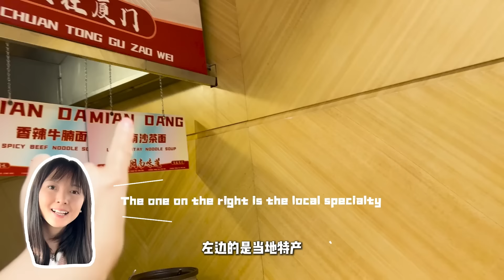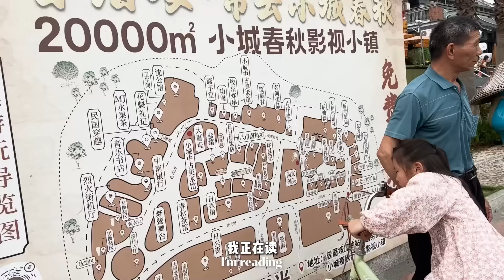外国人厦门小吃街吃土笋冻!买18个生煎包秒炫光!Street food in Xiamen! CRAZY seafood！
In Xiamen we had so many first time experience!! Tried crazy sea food and Bingbing and Mula tried the very beautiful Chinese hair decoration with traditional Chinese dress! One of our best trip in China!
外国人去厦门18个生煎包秒炫光!母女第一次穿马面裙戴簪花!第一次尝试中国非遗泉州簪花!!太美了！厦门真的太好吃了！为了大家我吃了土笋冻，吓得瑟瑟发抖,18个生煎包安龙真是妙炫光啊！18个拇指生煎包我转眼的功夫就被安龙炫光了！！！木啦人生第一次穿马面裙，我们母女俩第一次戴簪花！这次厦门真的太太印象深刻了！外国人厦门小吃街吃土笋冻!买18个生煎包秒炫光!母女第一次穿马面裙戴簪花!

获取更多新视频呀,我们开通了会员功能，有额外的小视频分享给开通会员的朋友们！谢谢大家支持！
Consider joining our YouTube Membership Program for extra perks such as more videos and pictures, contests, early sneak-peaks and more!

小红书: 北欧冷冰冰
小红书 (安龙): 北欧暖洋洋
西瓜视频: 北欧冷冰冰
头条号 : 北欧冷冰冰

💌您的建议 YOUR SUGGESTIONS
我们非常乐意听您分享给我们你想看的视频内容。如果你有任何想看的关于北欧或者我们家庭的视频，欢迎随时留言告诉我们，也许下一个视频就是你建议的呢😊